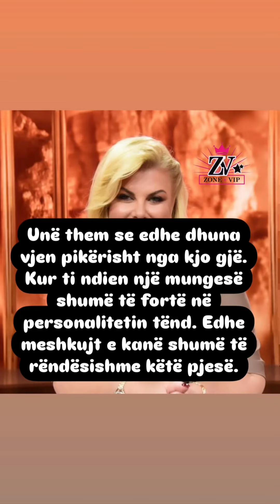Pse ndahen çiftet në Shqipëri? Eni Çobani: Meshkujt shqiptarë janë impotentë